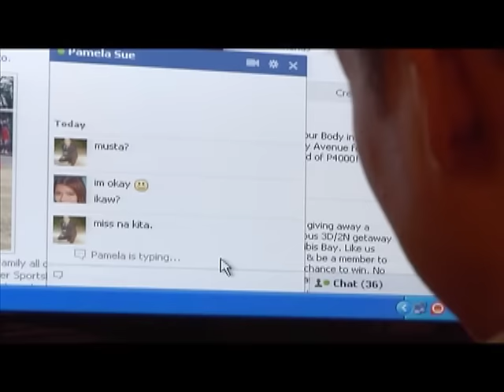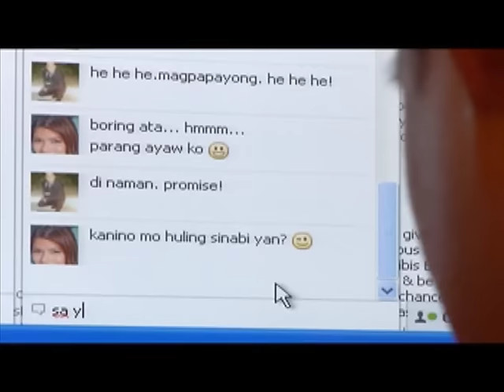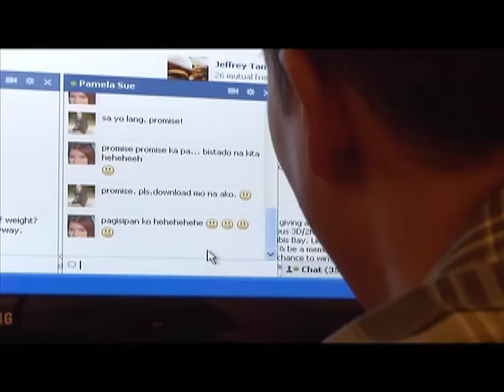Dingdong Avanzado — Download (Official Music Video)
'80s OPM pop singer Dingdong Avanzado defies time and looks, and sounds good on his first album in almost a decade which brings in a new and timely song entitled "Download."

Avanzado, along with Ogie Alcasid and Noel Cabangon co-writes the tuneful track, the lead single off Avanzado's latest album of the same title.

The "Download" music video is directed by indie film director Joven Tan. Regine Velasquez's voice is also heard in "Download" singing back-up vocals. Album is distributed by Viva Records. Available in records stores nationwide. Grab your copy now!